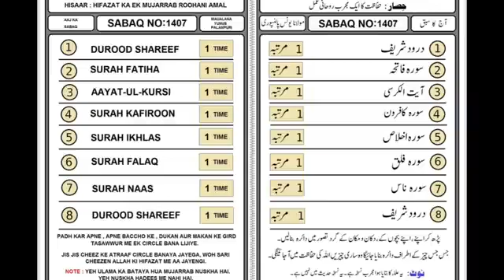آسان عمل اور ساری زندگی کی روحانی حفاظت, اپنے گھر,کاروبار اور بچوں کی حفاظت کیلئے یہ ویڈیو دیکھے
اپنا گھر, کاروبار اور بچوں کی حفاظت کیلئے یہ ویڈیو لازمی دیکھیں #‎@khalidpalanpuri
سارے گم دور کرنے کا اور سارا قرض ادا کرنے کا زبردست نسخہ مولانا یونس پالن پوری #‎@khalidpalanpuri
SAMANDAROUN KE JINNAT NE EK ZABARDAST WAZIFA BATAYA AUR SAMNE WALA MALA-MAAL HO GAYA MAULANA YOUNUS PALANPURI
Qarz Aur Gham Dur Krne Ka Nabwi Nuskha || Molana Younus Palanpuri sb
Allah Tala Maal Bhi Denge Or Duaen Bhi Qubool Karenge | Jandar Shandar Maldar Deendar | Asaan Wazifa | Molana Yunus Palanpuri | Shadi Ka Wazifa
Aaj Ka sabak
Aaj ka darse Quran Shareef
Maulana yunus Palanpuri
khalid Palanpuri
chamakte moti
sunahray alfaaz
sunhare alfaaz
golden words
khalid palanpuri 113
Aaj Ka Sabaq Maulana yunus palanpuri
maulana tariq jameel
new naat
new hamd
2023
Friday bayan
juma bayan
Friday khutha
jadu, jinnat Nazre Bad Buri nazar bad nazar
islamic
maulana tariq jameel latest bayan
bayan
new bayan
mufti tariq masood new bayan
75 happy independence day
75th happy independence day
2023